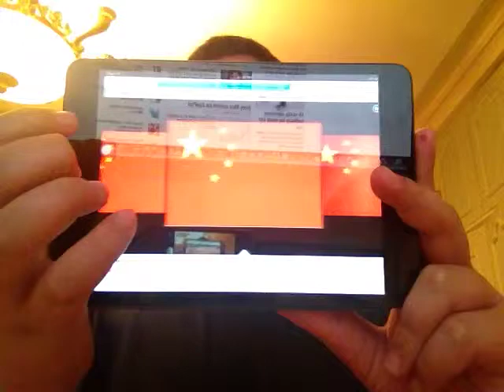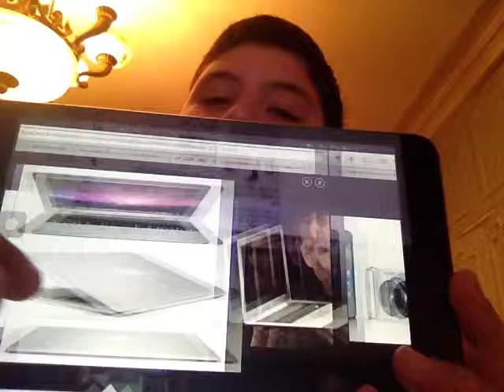Feb 19, 2013